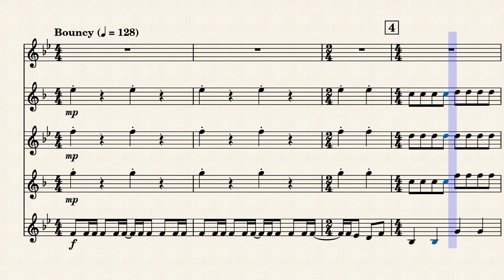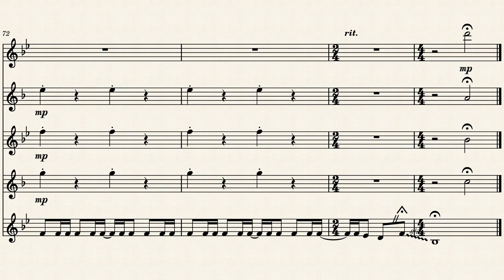Blue moon – The Marcels COVER for Saxophone Sax Collective